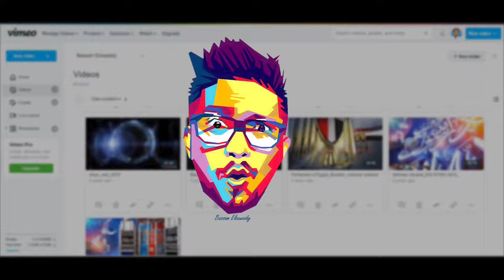Free , VFX COMBUST 4k Explosions , Motion Graphics ,Free, Animated Fire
Free Footage Provided by : BASSAM ELZAWAIDY
Visual Effects
Ads
Stunning Video Stock Footage
 green screen effects pack,cool green screen effects,top green screen effects
effect
DM on my Intagram for customized work
HOW i
HOW TO
THE secrets of
THE MOST
 Provided by : BASSAM ELZAWAIDY
effects
after effects
Top
2020
Transitions
Editing
Green screens
Overlays
Editing pack
After
Awesome Cool green effect
Vfx
Blue screen
Free effect
Screen
Raw
Footage

DJ Background Effects Videos - 4k art motion background video effects HD Free Video Background